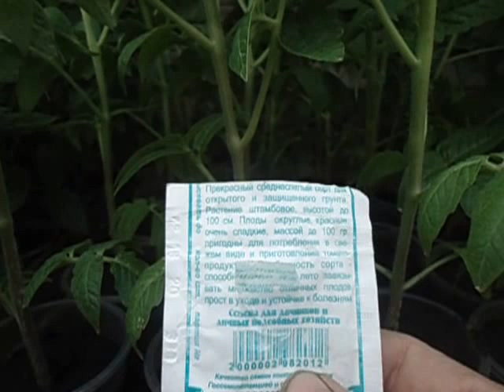УДИВИТЕЛЬНЫЙ СОРТ ТОМАТА ЖАРОСТОЙКИЙ И БОЛЕЗНЕУСТОЙЧИВЫЙ, ЭТО НАЗВАНИЕ Видео Ольги Черновой